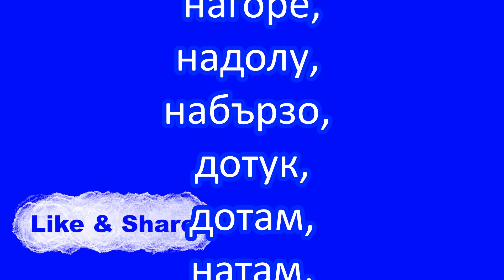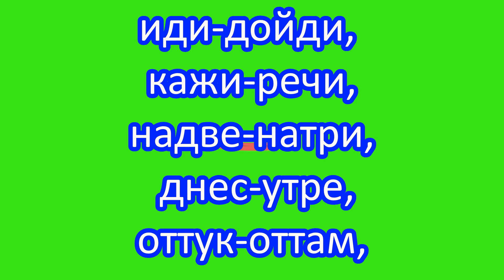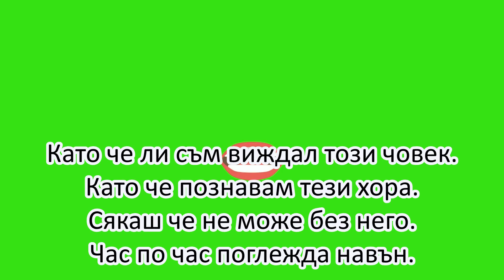Наречия - слято, полуслято, разделно писане (правила и примери)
представя: Наречия - слято, полуслято, разделно писане – правила и примери
1.Слято писане
1.1.Наречия, образувани от предлог и съществително име (в стара падежна форма и в обикновената днешна форма)
Примери: отчасти, настрани, довечера, напосоки, присърце, призори, назаем, надлъж, нашир, наесен, отсреща
1.2.Наречия, образувани от предлог и друго наречие, които се схващат като една лексикална цялост
Примери: навън, нагоре, надолу, набързо, дотук, дотам, натам, оттатък, докъдето, засега, оттогава, откогато
2.Полуслято писане
2.1.Сложни наречия и изрази за означаване на неопределеност
Примери:    горе-долу, криво-ляво, иди-дойди, кажи-речи
надве-натри, днес-утре
оттук-оттам, насам-натам
напред-назад, наляво-надясно
2.2.Неопределителни наречия, образувани с частиците –годе и еди-
Примери:
къде-годе, еди-къде
кога-годе, еди-кога
как-годе, еди-как
3.Разделно писане
Разделно се пишат следните съставни наречия:
като че ли, като че, сякаш че, час по час, малко по малко
Примери:
Като че ли съм виждал този човек.
Като че познавам тези хора.
Сякаш че не може без него.
Час по час поглежда навън.
Малко по малко ще свършим и тази работа.

Абонирайте се!